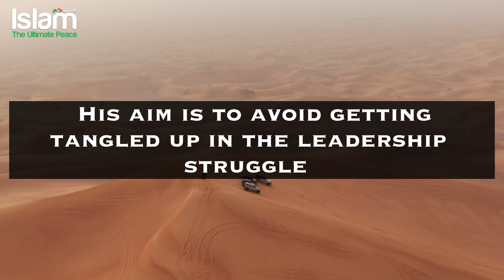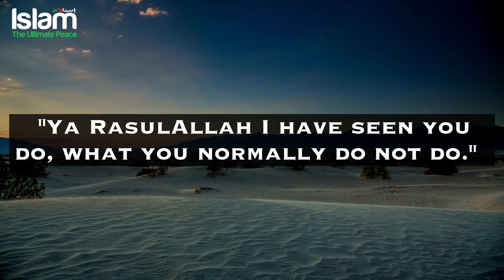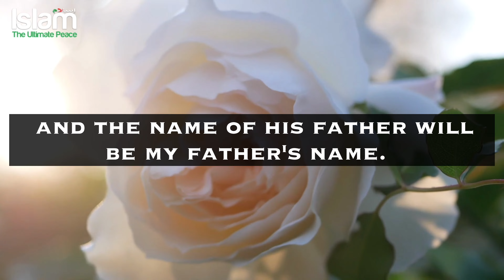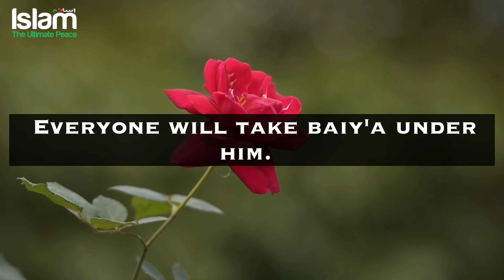TWO THINGS WILL HAPPEN AFTER THE ARRIVAL OF IMAM MAHDI